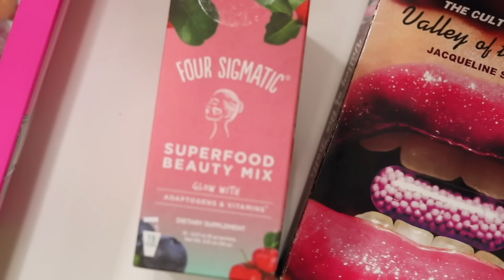Sexy Stranger Birthday Role-Play | Ideas to Spice Up Your Marriage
Hey, hi, hello,  this week I am back sharing my experience trying role-play with my husband for my birthday. In this video I’ll share how we got the idea to spice up our sex life, how I brought up role play to my husband, and how I transformed from Lauryn, to Tatiana.
WHAT I AM WEARING:
IN THIS VIDEO:
Have a question about health, wellness, beauty or anything else? Post in the comments section of this video!

Learn about The Skinny Confidential Bombshell Body Guide and Meal Plan